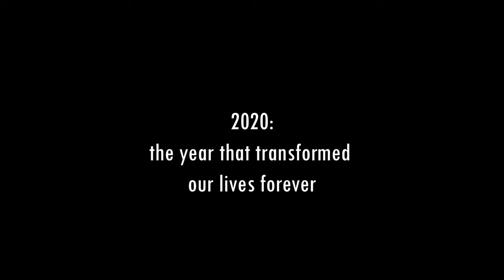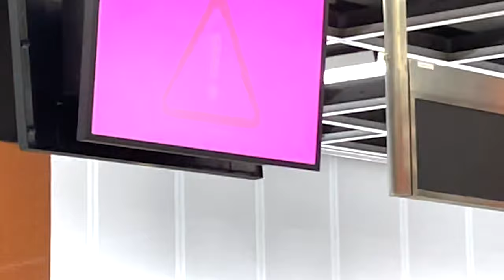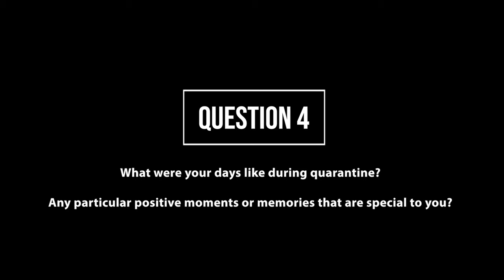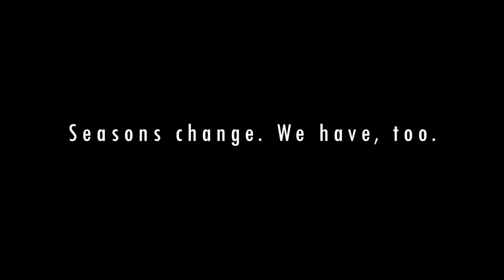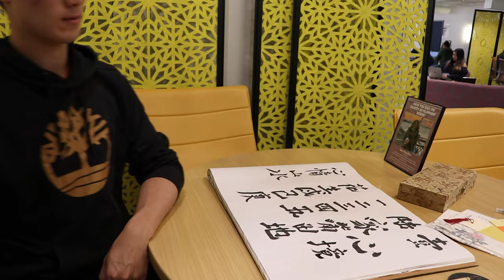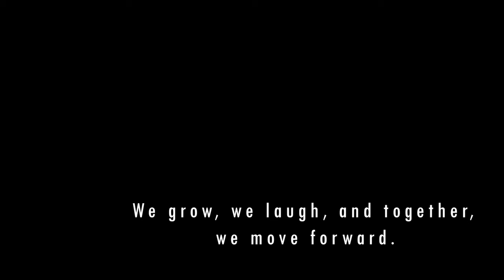2020: Extraordinary Moments Documentary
Background on the project:
Funded by the Jefferson Trust, this project takes a deep dive into the pandemic from the perspectives of the UVA community, particularly focusing on the positive moments that have made the past two years special. Initially intended to center around the year 2020, the project now encompasses all of the past two years, as we still continue to face the ongoing effects of the pandemic.

The project will showcase small moments during the pandemic that have unexpectedly led to meaningful experiences and will consist of three components: a documentary, magazine, and exhibition. The documentary will feature interviews and video clips from UVA students, while the magazine will highlight writing and art submissions from the UVA community. Both will be exhibited at the 2020: Extraordinary Moments showcase in Fall 2022.

2020: EXTRAORDINARY MOMENTS FILM
DIRECTED & PRODUCED BY
 Zhiwen Xu.

Thank you to all the participants:
Dedra Dadzie
, Dhruv Patro,
Gordon Shi
, John Quezada,
Joy Cuffee,
Lauren Santucci,
Mahati Agumamidi,
Maia Jenckes,
Maryann Xue,
Nina Jannatifar,
Olivia Santucci
, Paul Bean
, Perry Gibbs,
Shelby Lawton
, Tzu-Yueh Wang,
Vinney Peng,
and Xulin Chen.

And a special thank you to Jefferson Trust
for funding the project